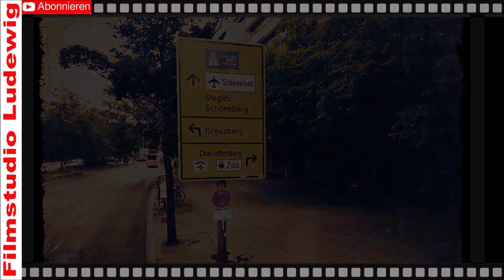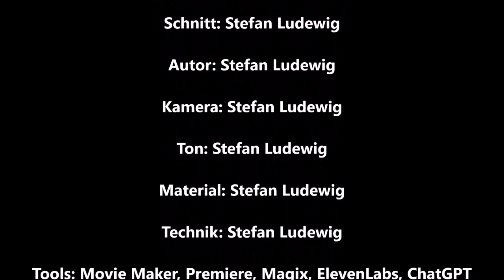Explore Berlin Capital City of Germany I Galerie Ausstellung Exhibition Part 2 von 2